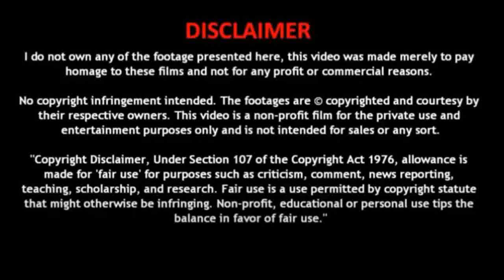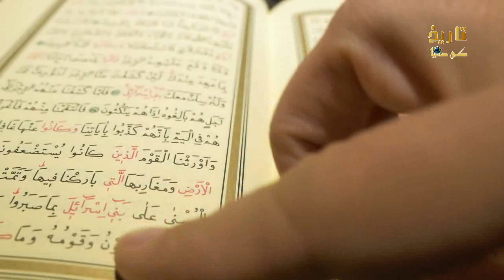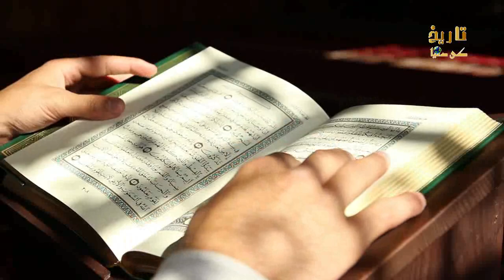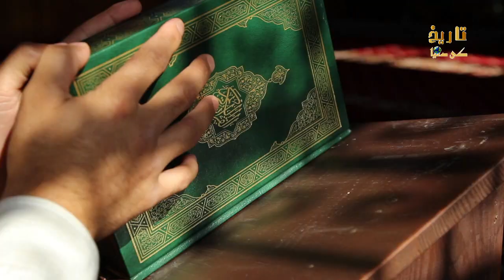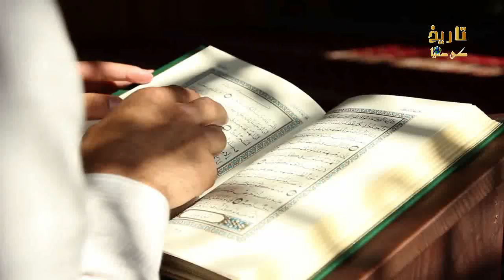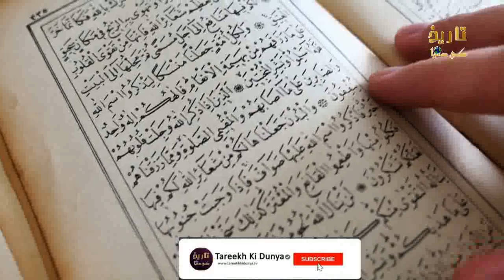Young Christian Excited About Finding Mistake In The Quran the result he embrace islam